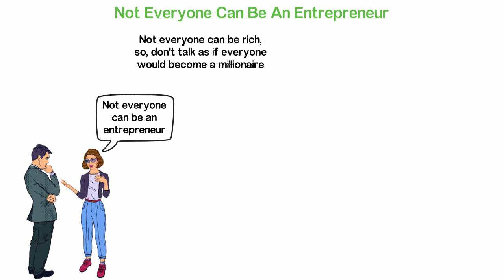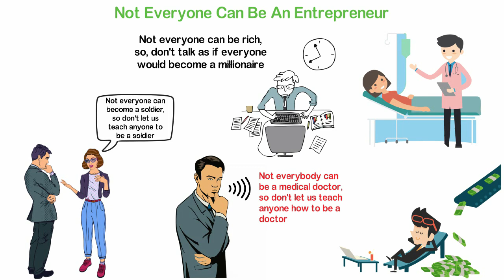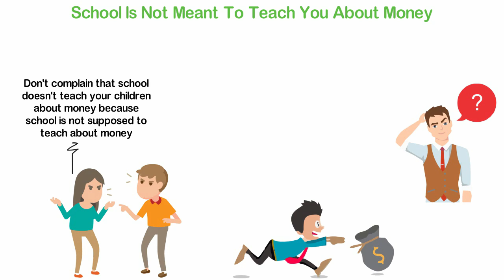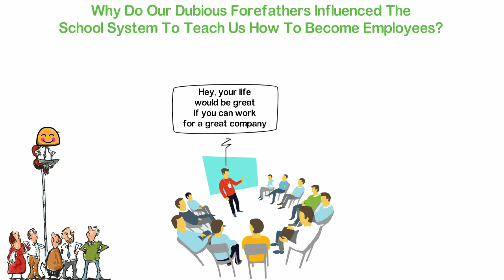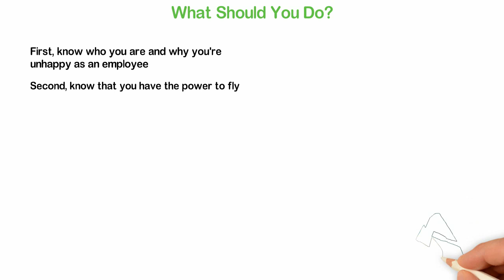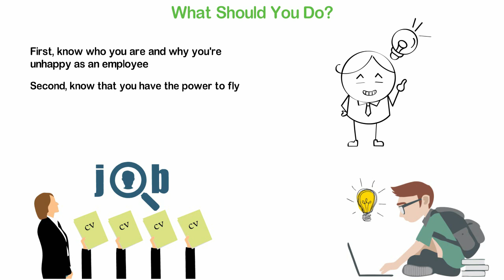The Reason Why School Taught You to Be An Employee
According to the legends, in the year 1903/1904, the world's most powerful people gathered. Though these people were rivals and business enemies, they have one thing that united them and that's how to influence what children are taught in schools.
At this time, public schooling is still a babe, less than 50 years in most countries.
These guys were the richest industrialists. They had most of the money in the world, right in their pocket and they needed a lot of laborers to work in their factories.
Then, they decided to use what they have to get what they needed. They pretended to help the educational system by spending millions of dollars to build the system (that money in today currency will be in multiple billions).
Since, who spends the money has the says, these guys influenced what the school curriculum is all about, what a child learns and how a child is being taught.
The legends also have it that in one session, while the instruments of these wealthy industrialists gathered to discuss the Mathematics curriculum for the schools, one of them suggested that Mathematics should be designed in such a way that makes children think while the other guy stood up and said, "Our objective is not to train them on  how to think, but how to obey"
Take it or leave it, the school was never designed to train you how to think. It was designed to train you on how to obey instructions.